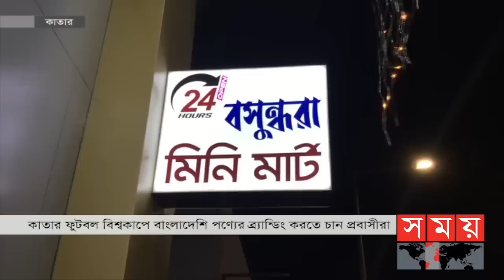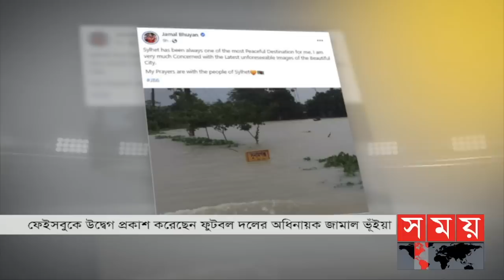প্রবাসে সময় | রাত ১টা | ১৯ জুন ২০২২ | Somoy TV Bulletin 1am | Latest Bangladeshi News